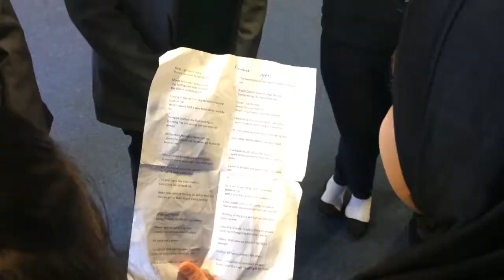Young Writers’ City nurtures rappers of the future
Young people at Excelsior Academy in Newcastle are benefiting from a successful Crowdfund Newcastle Culture funded project entitled Young Writers’ City delivered by New Writing North.

The Crowdfund Newcastle Culture element will help to fund an after school club looking at song writing and the art of rapping.
Crowdfund Newcastle Culture has been made available through the Newcastle Culture Investment Fund, a grants programme run in partnership with Newcastle City Council and the Community Foundation for Tyne & Wear and Northumberland.